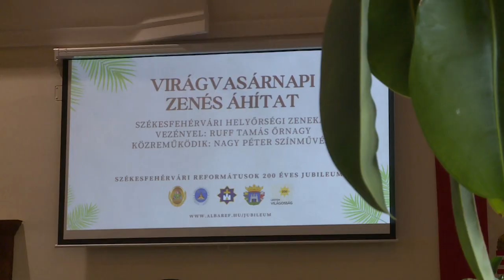TORINÓI LEPEL HITELES MÁSOLATA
A virágvasárnapi szentmise után láthatták a vendégek a torinói lepel hiteles másolatát a Krisztus Király templomban. A lepel eredetét, történetét Zemlényi János lelkipásztor mutatta be az érdeklődőknek.